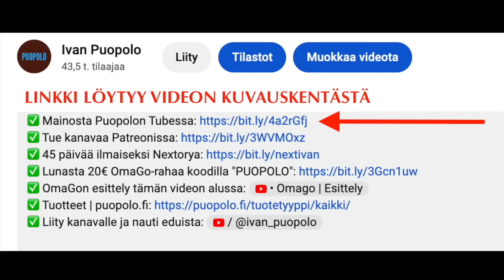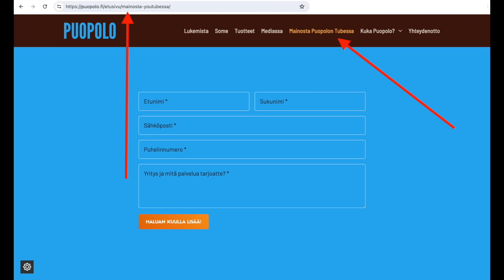Vuosi Hamasin iskusta | Israelin tulevaisuus ja Lähi-idän sota | Suomenjuutalainen Dennis Mitzner